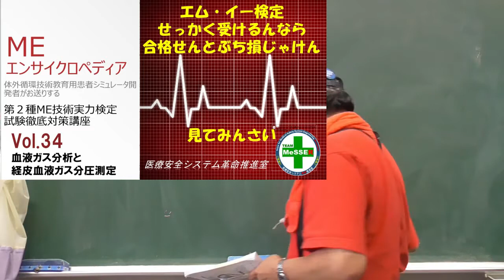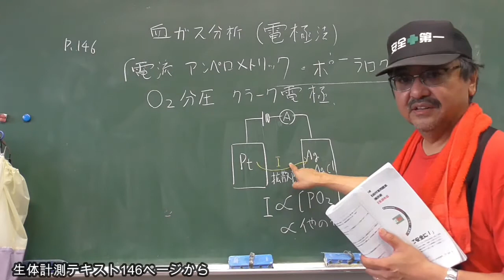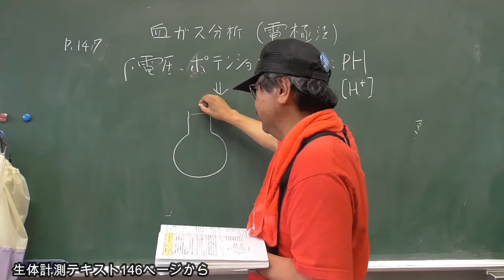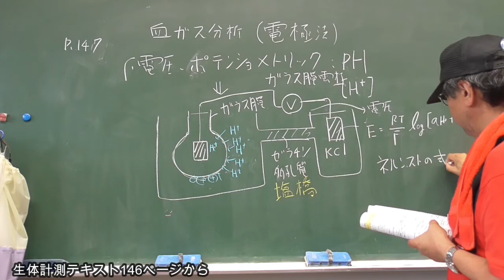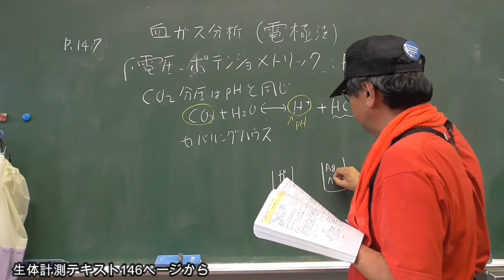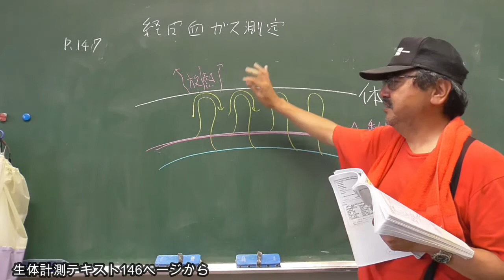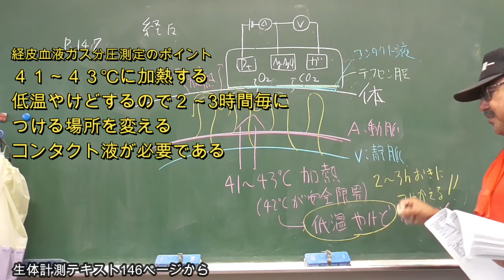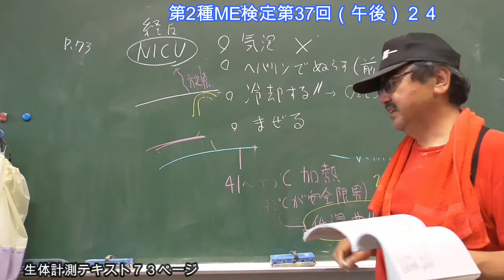MEエンサイクロペディア第34回「血液ガス分圧測定」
第２種ME技術実力検定試験の資格取得を目指すすべての方々にお送りする、必勝対策ゼミを始めました。隙間時間の有効利用として、適当に作成しておりますが、ぜひご視聴ください！
MEエンサイクロペディア標準問題集は以下のリンクより誰でも無料でダウンロードできます。あわせてご利用ください。

【MEエンサイクロペディア標準問題集】

過去問10年分をシャッフルした模擬試験問題集ができました！以下のURLより自由にダウンロードできますので、ご利用ください！

MEエンサイクロペディアのバックナンバーは以下の再生リストからどうぞ！

血液ガス分析についてより詳しく学びたい方は、臨床工学特別大演習（臨床工学技士国家試験対策講座）の以下のバックナンバーも是非ご覧ください。